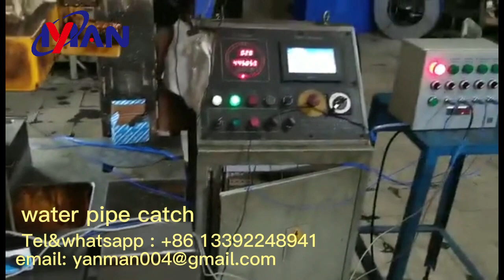Water pipe clamps accessories manufacturing business#CableClips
We are one of the  Electrical hardware fittings manufacturer, we could provide all kinds of hardware fittings Customized machine and mold and all kinds of of finished products.